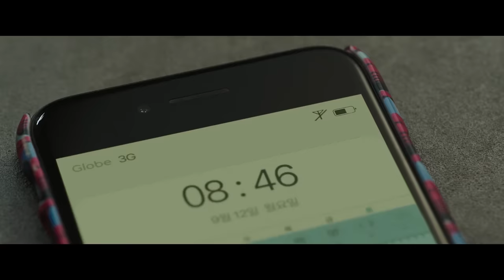How To Beat THE ALPHA In "Project Wolf Hunting"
If you were trapped onboard a cargo ship with a genetically-engineered super soldier on a rampage, what would you do?